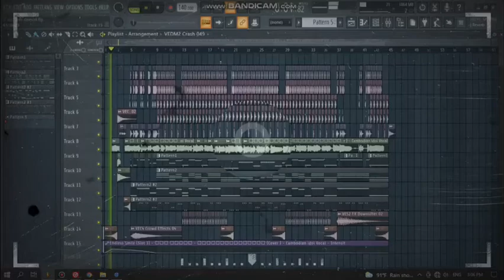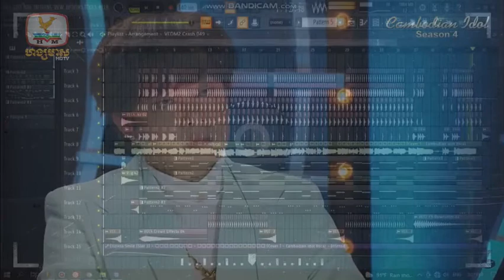ស្រលាញ់ស្ទើរលេប-Cover remix.[ទុំ រដ្ឋា]